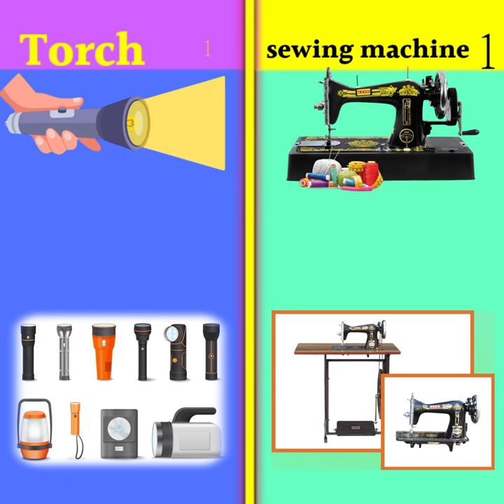Sewing machine VS Torch //